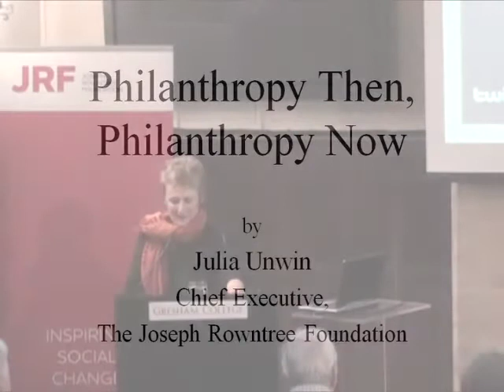Philanthropy Then, Philanthropy Now - Julia Unwin (Chief Executive, The Joseph Rowntree Foundation)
This lecture outlines the challenges of modern-day society and how they affect a charity's ability to deliver its purpose, and discusses how a 'Good Society' could be built through the individual, community, market and state.